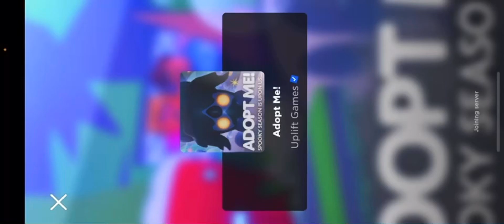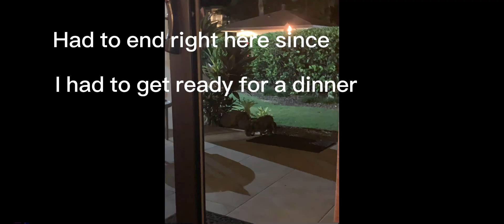Adopt me!!! Trading and life update :)